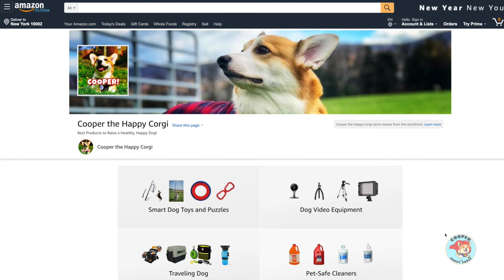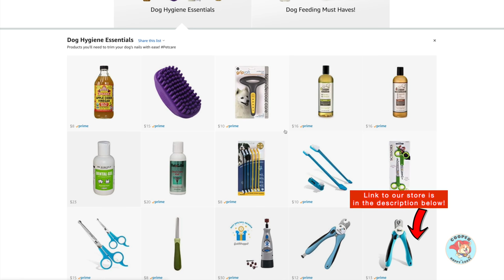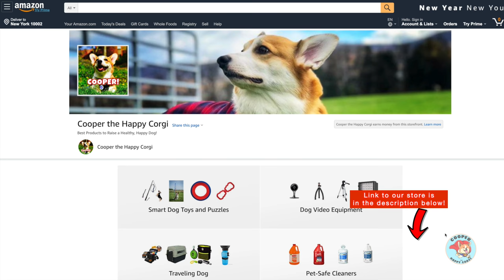BEST DOG BRUSHES FOR SHEDDING AND HEALTHY FUR HAIR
We try out the most common dog brushes for shedding and to keep your dog's hair fur healthy! What is the best dog brush? Find out by watching our video review of the top 5 most common dog brushes!

All of the products shown in the video are in COOPER's AMAZON STORE!
JW Undercoat Rake
JW Slicker Brush Soft Pin
Kong Zoom Groom Brush
Other Silicone Pet Brush
Lilly Brush for clothes
Black and Decker Hand Vacuum

Everything we use and recommend to help raise a healthy, happy dog can be found in our Amazon Store: